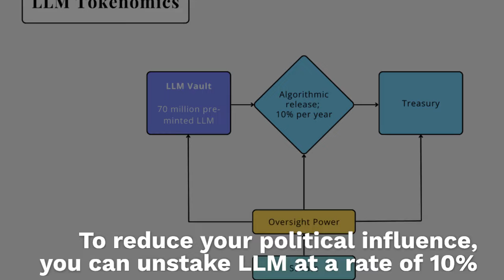What are Liberland Merits (LLM)? A short explainer.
What is LLM? Let’s dive in!

The Liberland Merit, or LLM, is the citizenship and political token of Liberland. People must stake LLM in a process called Political Pooling (PolitiPooling) in order to be eligible for citizenship. Only citizens can vote in referenda.

LLM are given when people pay voluntary taxes, therefore they represent the financial contributions one has made to Liberland. The more LLM a citizen stakes, the more influence they have in referenda.

To apply for citizenship, an individual must obtain and PolitiPool at least 5,000 LLM. A family citizenship is available at just 10,000 LLM staked! If you want to reduce your political influence, you can unstake LLM at a rate of 10% per year.

Right now, LLM is available at a rate of 1 LLM per 2 USD when paying voluntary taxes. That rate could change once LLM is widely available, just as LLD’s value against USD has risen since mid-February.

LLM will soon be available via Uniswap on Ethereum, and PolkaSwap on SORA. This will enable anyone with crypto asssets to acquire LLM, bridge it to the Liberland Blockchain using HASHI Bridge, and PolitiPool it!